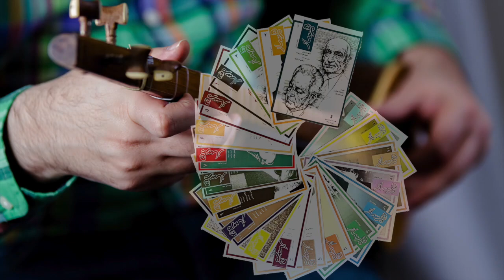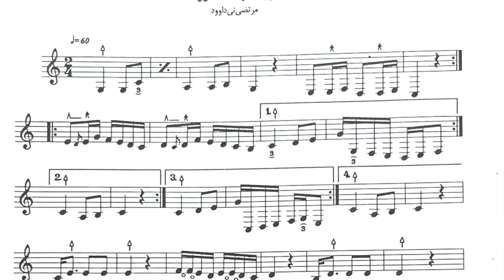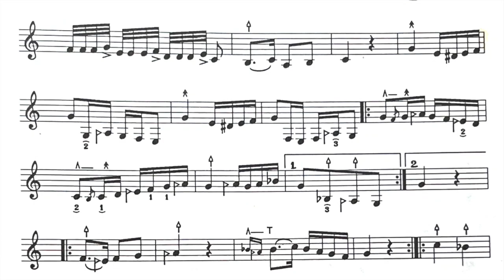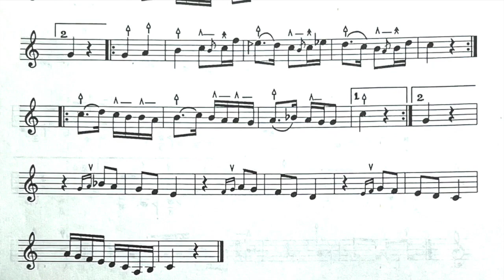پیش درآمد ماهور اثر مرتضی نی داوود (ماهور)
بخش اول، هم ساز ۱، پیش درآمد ماهور اثر مرتضی نی داوود
هم ساز جزوه تخصصی نوازندگان و هنرجویان تار و سه تار است که در ۲۰ جلد چاپ شده است.
هر جلد این مجموعه شامل یک یا چند قطعه به نت درنیامده موسیقی ایرانی با توجه به اصلی ترین اجرای قطعه به چاپ رسیده است.
قطعات این مجموعه را برای هنرجویان موسیقی ایرانی به ویژه نوازندگان سه تار اجرا کرده ام
نوازنده سه تار ماهان ادیب